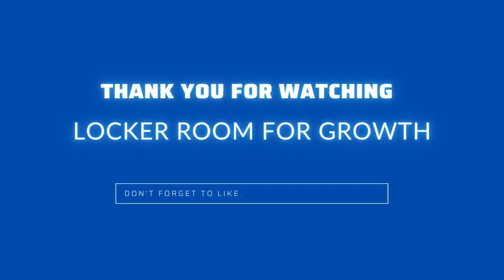Jaymes Buckman: Bringing Sparkle and Glitter to the Radlantis World of Music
He reminds me a bit of Donovan and T Rex. Jaymes Buckman is an up-and-coming glam singer who rocks to his own style. He’s done a few things, too. He appeared on Canada’s Got Talent and an episode of a television reality show. You can find him in the Toronto club scene and through all the usual music places.

Instagram, Twitter: @hotapollo